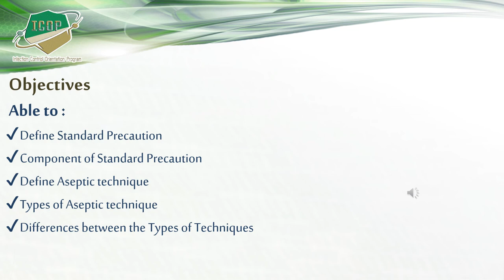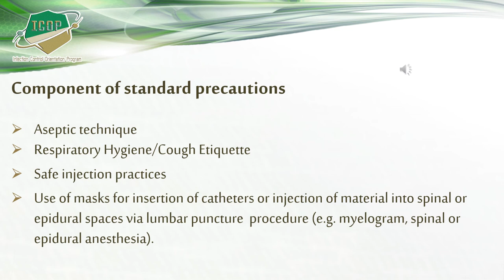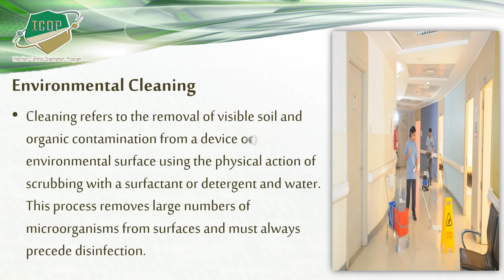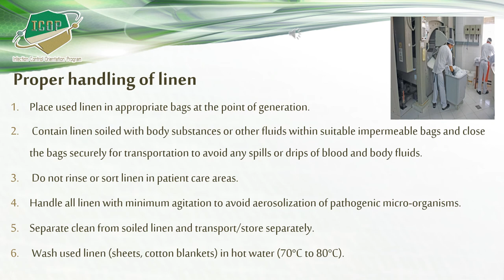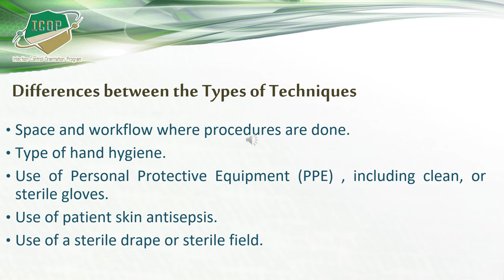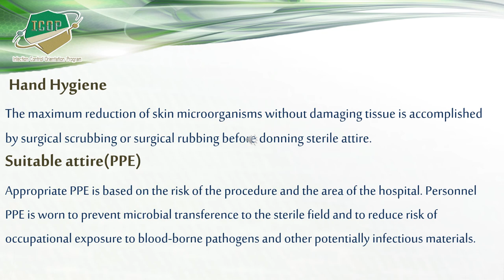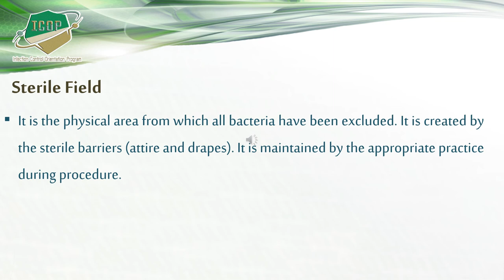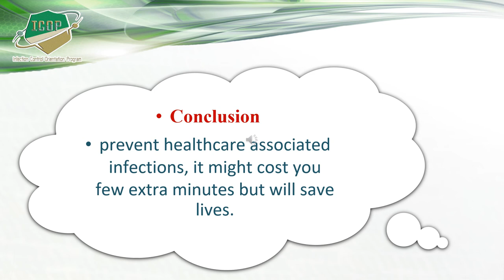Standard precaution & Aseptic technique ICOP